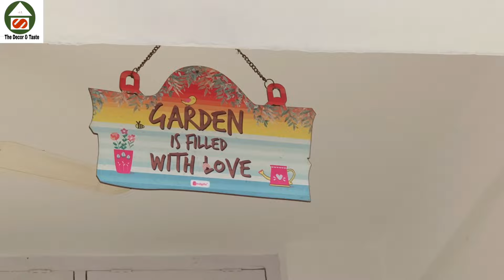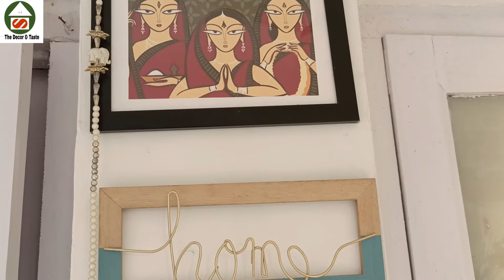My garden tour | My beautiful garden 2023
I love plants so this time I bring a glimpse of my beautiful spring  garden , hope you enjoy.